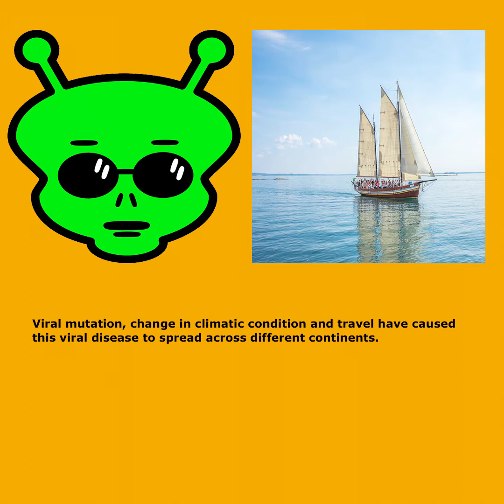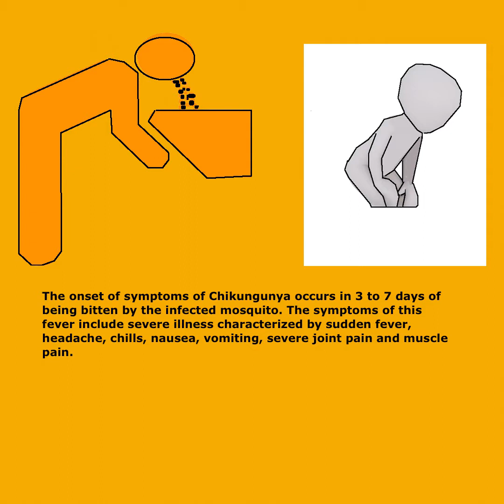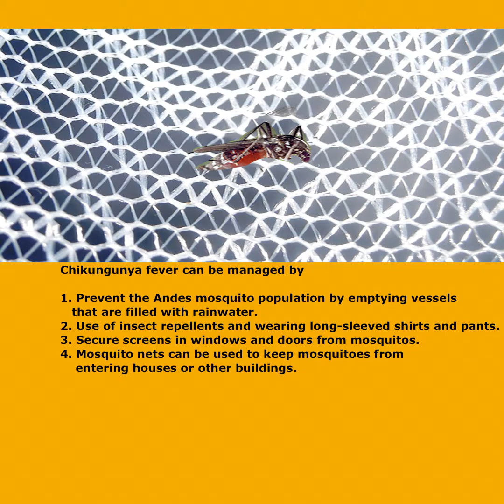Chikungunya - Kidz Learn Applications™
This video describes the origins of the Chikungunya disease, its symptoms and ways to mitigate the disease.
Source - Britannica  and Wiki
This channel describes educational videos and content related to "Kidz Learn Applications".